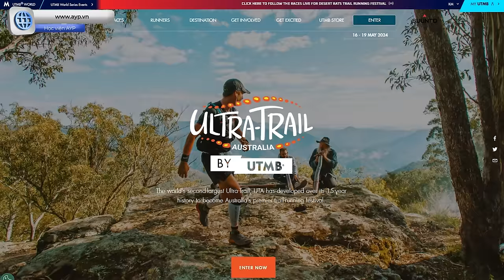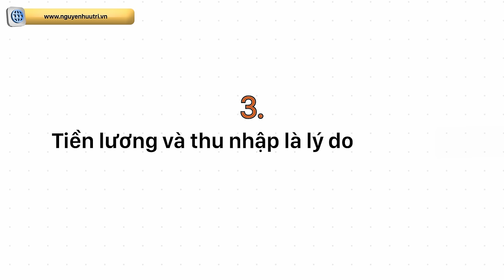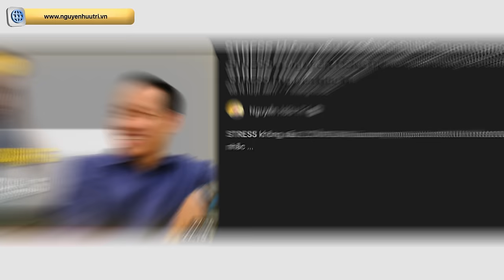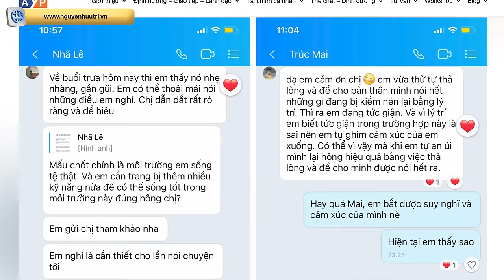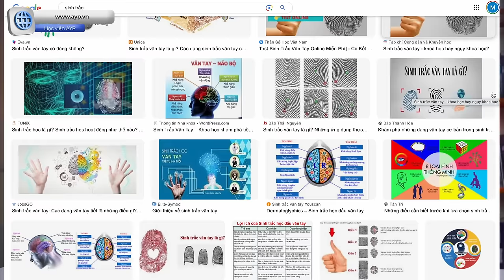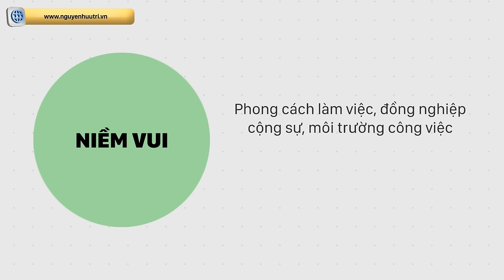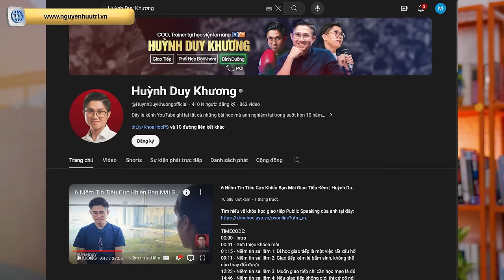7 DẤU HIỆU STRESS CÔNG VIỆC - Cách THOÁT KHỎI chuỗi ngày áp lực liên tục! | Nguyễn Hữu Trí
7 DẤU HIỆU STRESS CÔNG VIỆC - Cách THOÁT KHỎI chuỗi ngày áp lực liên tục! | Nguyễn Hữu Trí

Timestamp:
00:00 - Những giấc mơ "kì lạ" khi bắt đầu rơi vào giai đoạn căng thẳng
04:41 - 7 dấu hiệu của triệu chứng căng thẳng quá mức
09:39 - 3 trụ cột công việc ảnh hưởng đến stress - Thế mạnh
14:44 - Trụ cột Niềm vui trong công việc
19:10 - Ý nghĩa trong công việc
25:11 - Câu chuyện thực tế từ ngừoi học trò - cộng sự Huỳnh Duy Khương

- Khoá học Chọn mua chứng chỉ quỹ dành cho người bận rộn